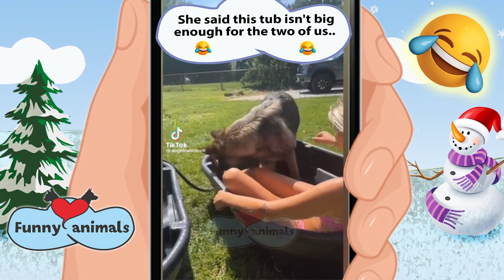#567 The funniest videos about dogs and other animals 😂 Funny animals 2023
In this hilarious video, you'll see some of the funniest moments of dogs caught on camera. From playful puppies to silly seniors, these furry friends will have you rolling with laughter. Watch as they goof around, make silly faces, and engage in some of the wackiest antics you've ever seen. Whether you're a dog lover or just in need of a good laugh, this video is sure to brighten up your day. So sit back, relax, and get ready to have your heart melted by these adorable canine comedians.

Funny story about dogs

Once upon a time, in a far-off land, there were two dogs named Fido and Rover. Fido was a mischievous little pup who loved to play pranks on everyone in the town, while Rover was a gentle old dog who loved nothing more than napping in the sun.
One day, Fido had a brilliant idea. He decided to play a little trick on Rover. He snuck up behind him and barked as loudly as he could. Poor Rover woke up with such a start that he ran straight into a nearby pond!
Fido was rolling on the ground with laughter, but his joy was short-lived. You see, Rover was so angry that he decided to get his revenge. The next time Fido was sleeping soundly, Rover snuck up beside him and unleashed a huge, wet slobber all over Fido's face!
From that day on, Fido learned that it was best not to mess with his friend Rover